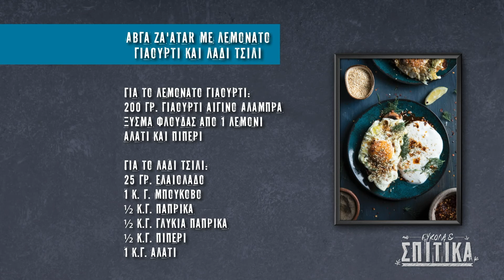Αβγά Za'atar με λεμονάτο γιαούρτι και λάδι τσίλι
Ένα update των πρωινών τηγανητών αβγών σας, φτιαγμένα εδώ με ένα twist. Τα γευστικά αβγά Za'atar είναι υγιεινά, εύκολα και σερβίρονται με λεμονάτο γιαούρτι και πικάντικο τσίλι!

Χρόνος προετοιμασίας: 15’
Χρόνος μαγειρέματος: 5’
Μερίδες: 2
Θερμίδες ανά μερίδα, 510 Kcal
(Οι διατροφικές πληροφορίες είναι μόνο μια εκτίμηση. Η ακρίβεια των διατροφικών πληροφοριών για οποιαδήποτε συνταγή σε αυτόν τον ιστότοπο δεν είναι εγγυημένη)

ΥΛΙΚΑ:

Για το Za'atar:

3 κ.σ. ρίγανη
1 κ.σ. θυμάρι
2 κ.σ. καβουρδισμένο σουσάμι
1 κ.γ. αλάτι
½ κ.γ. πιπέρι

Για το λεμονάτο γιαούρτι:

200 γρ. γιαούρτι αιγινό Αλάμπρα
ξύσμα φλούδας από 1 λεμόνι

Για το λάδι τσίλι:

25 γρ. ελαιόλαδο
1 κ. γ. μπούκοβο
½ κ.γ. πάπρικα
½ κ.γ. γλυκιά πάπρικα
½ κ.γ. πιπέρι
1 κ.γ. αλάτι

Για τα αβγά:

30 γρ. ελαιόλαδο
2 μεγάλα αβγά

Για το σερβίρισμα:

διάφορα φρέσκα αρωματικά βότανα όπως ρίγανη, θυμάρι και άνηθο
καβουρδισμένο σουσάμι
φρυγανισμένο ψωμί
1 κουταλιά της σούπας Ζa'atar